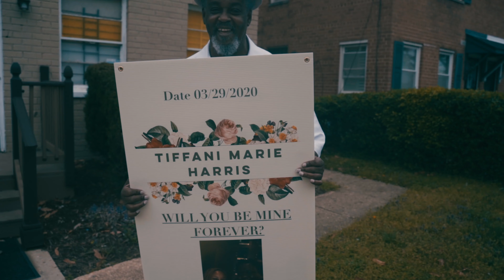The Proposal | The Millers